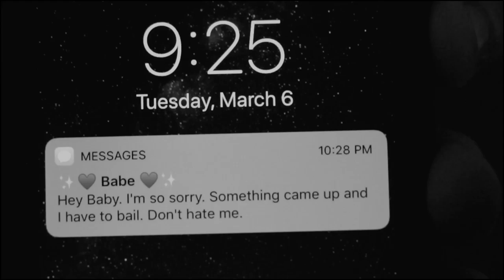Lacey - Short Film (2018)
A Steven Heron Film